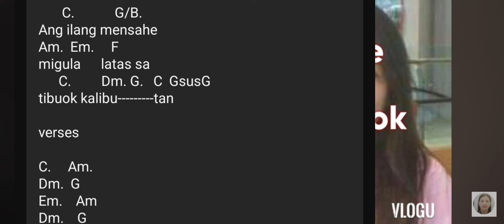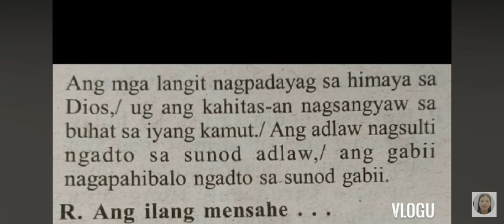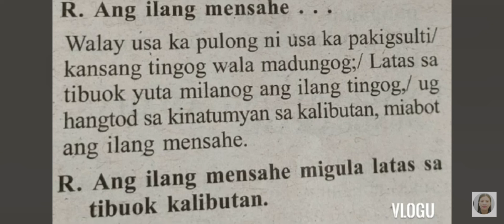November 30 2024 Responsorial Psalm Cebuano